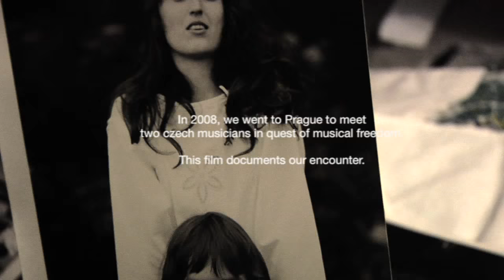LITTLE BLUE NOTHING (a portrait of Vojtech & Irena Havlovi) official trailer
official film to be released on november 2015 exclusively on Vimeo On Demand